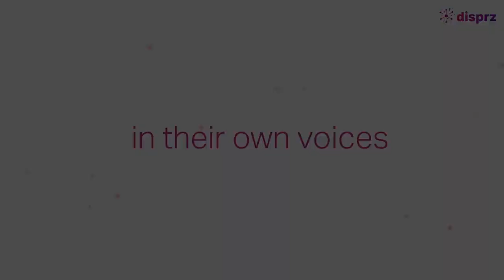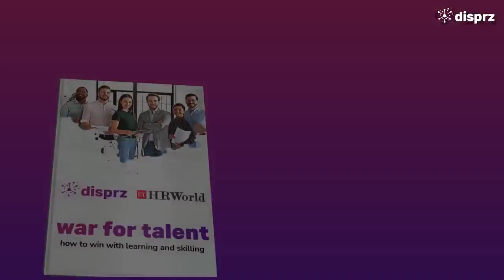LXP Improve Upskilling | Learning and Development with Our CHRO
Our CHRO Swasono Satyo has been featured to share insights on how LXP enabled them to drive competency building at a high scale within the organization. He also talks about how LXP helped in upskilling initiatives and enabled a global experience to their learners by curating meaningful content in less time.

Thanks Disprz for having us!